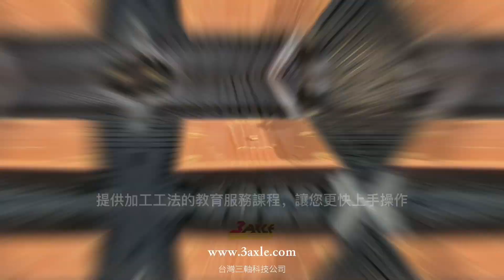選擇最適合的CNC雕刻機：專業建議助您一臂之力。Choose the Most Suitable CNC Engraving Machine#cnc雕刻機#木工雕刻機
設備版本規格不定時更新，規格參數或外觀將有更變的可能，恕不另行通知。
如對於規格正確性歡迎與我司接洽人員討論。

如您對上述設備有興趣歡迎來信索取相關資訊
來信請附上 單位名稱/聯絡人/地址/電話

台灣組裝 台灣品管 Taiwan Quality
全省到府安裝 / 教學 / 售服維修

產品洽詢專線：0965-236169 洪 先生